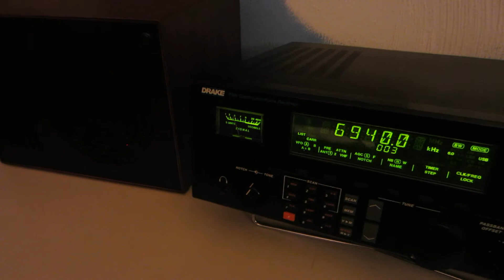"Unidentified Radio" shortwave pirate broadcast on 6940 kHz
Station ID sandwiched between a couple of Beck tunes. Received December 29, 2017 at 23:20 UTC, using Drake R8B radio and horizontal loop antenna, Palstar SP30H speaker. Strong signal and good audio quality from this pirate operator on upper sideband.